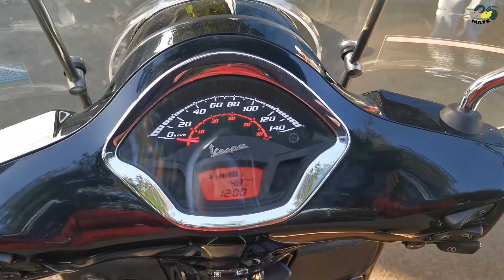Modifikasi Vespa GTS 150 i-get 2019 Full Chrome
Hai para Kolektor Vespa
kali ini Kita mau membahas sedikit tentang modifikasi Vespa GTS i-get 2019

Vespa GTS ini sudah rakitan Vietnam sehingga harganya lebih terjangkau jika dibandingkan dengan buatan Italy. Dengan berbekal mesin SOHC 155cc 4 katup dan 1 silinder, GTS dapat menghasilkan torsi sebesar 13,5 NM. TEknologi pengeremannya juga sudah menggunakan ABS. Sudah ada start stop engine yang berguna jika lampu merah mesin dapat mati sendiri dan tinggal gas saja jika sudah mulai jalan lagi.
Aksesorisnya sudah menggunakan Chrome
Untuk Aksesoris tambahan
Handle brake : Zellioni
Handle Throttle : Luigi
Windshield : Original Piaggio size Medium
Box and Bracket : Original Vespa
Shock breaker depan : Scarlet
Cat eye : original Vespa
CVT :
Variator Wheel : MAlossi
Roller : Malossi size 16 gram
CVT Spring : Malossi
Belt : Malossi Kevlar
Semuanya bisa didapatkan di Aplikasi belanja Aftermarket

Happy Riding